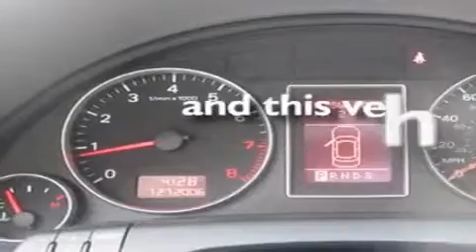2008 Audi A4 Seattle WA 98108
Year : 2008

 Make : Audi

 Model : A4

 Engine : 2.0L I4 DOHC Turbo

 Trans . : Automatic

 Exterior : Blue

 Miles : 54,889

 Interior : Gray

 Auto Quest

 5910 Corson Ave S.

 Pre-Owned 2008 Audi A4 Seattle WA